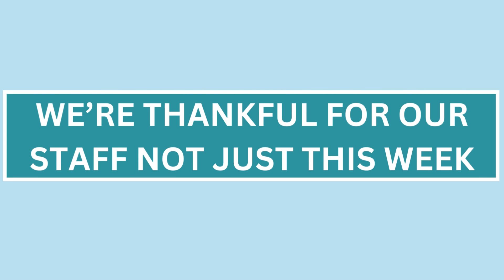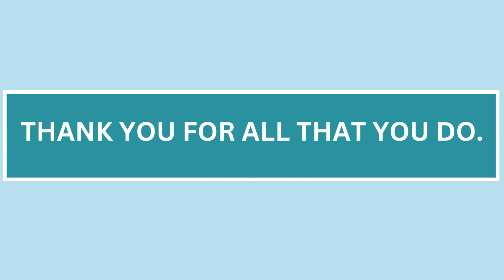Celebrating Direct Support Professional Recognition Week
Direct Support Professional Recognition Week is held from Sept. 10--16. This year, and all year round, we celebrate our compassionate and talented team whose work helps people to reach endless possibilities.

Thank you to our Heritage Christian Services employees--we appreciate you!